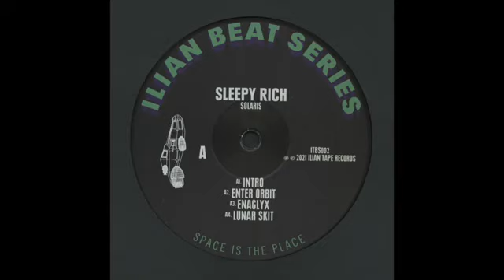Sleepy Rich - Intro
ITBS002 Sleepy Rich - Solaris
Mastered at the Ilian Tape Space Studio